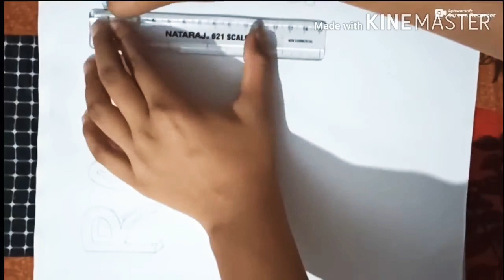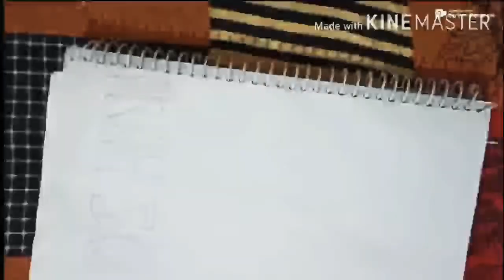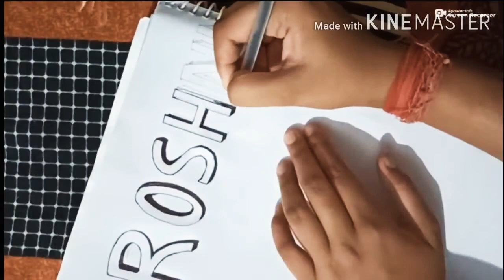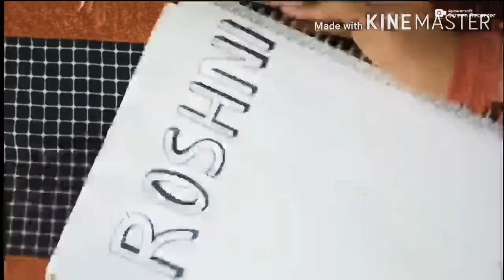3D drawing , how to draw 3D letters